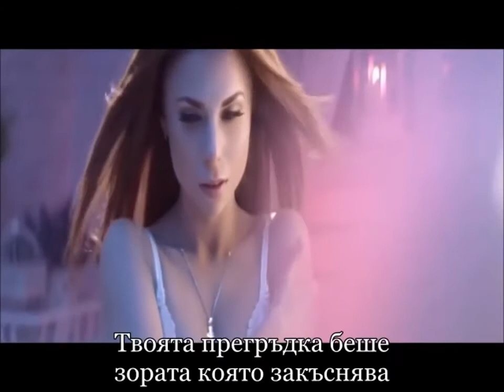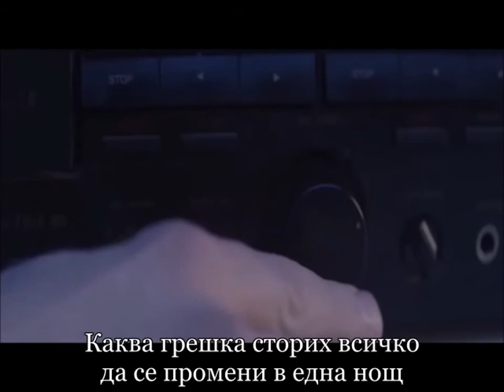Nikos Vertis ஐ♥ ஐ~ Къде сгреших BG Prevod